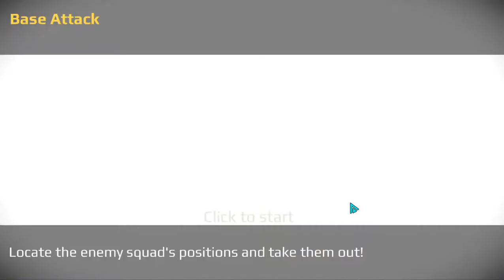Sniper Fury #11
Get free Amazon, Xbox, Steam and other gift cards with AppBounty. Use my link for a bonus

► Play this game: